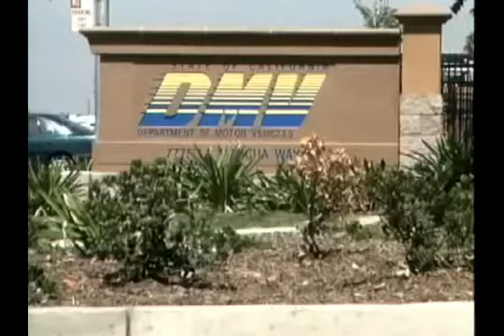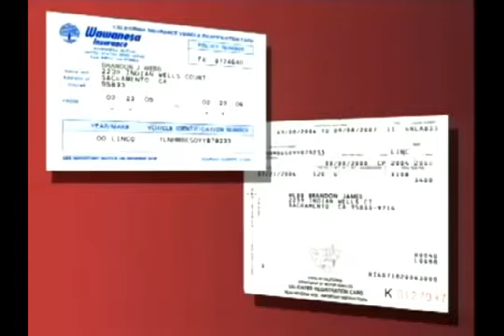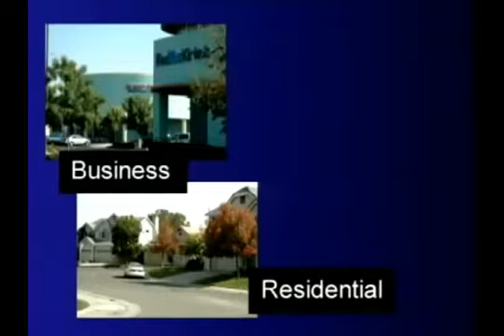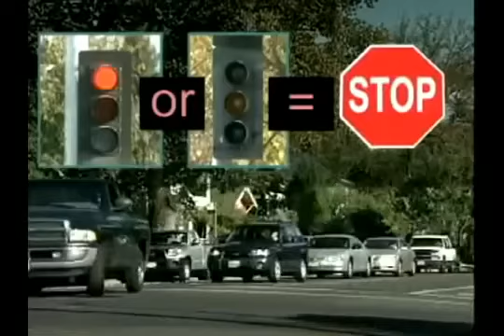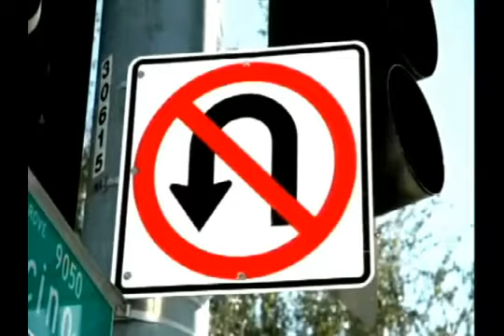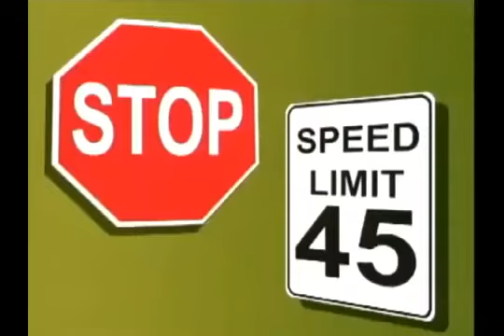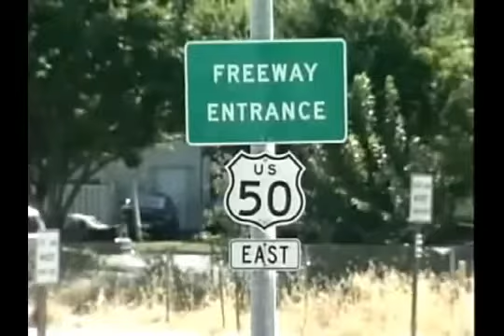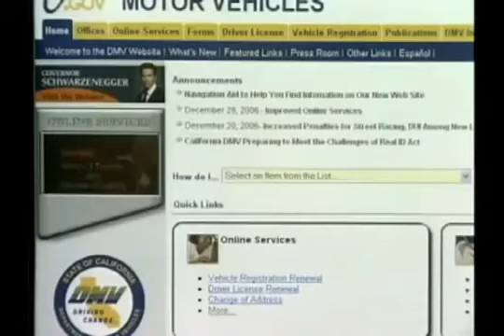DMV Rules of Road Full Version